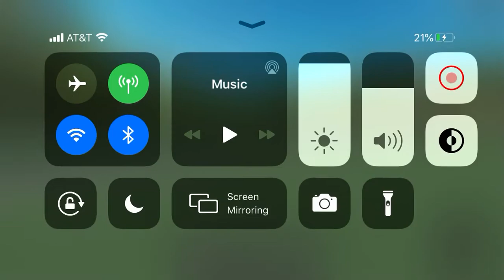The Trains Caring cars for me stack cars containers